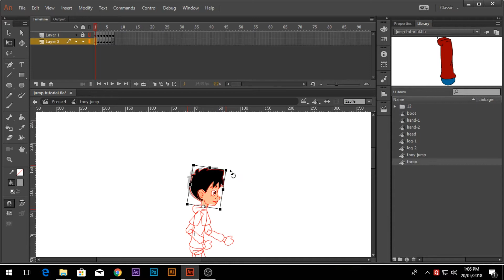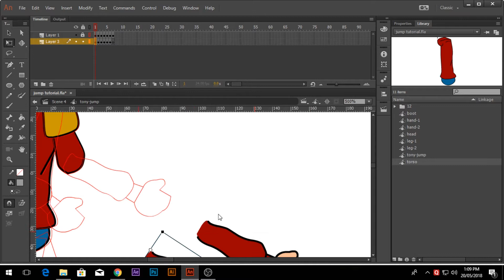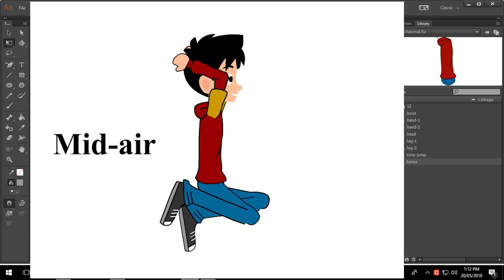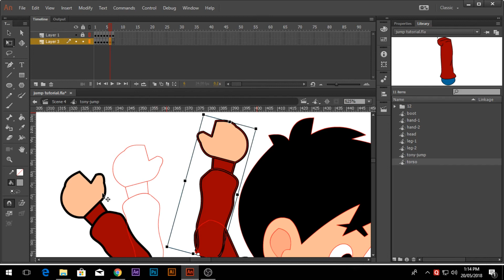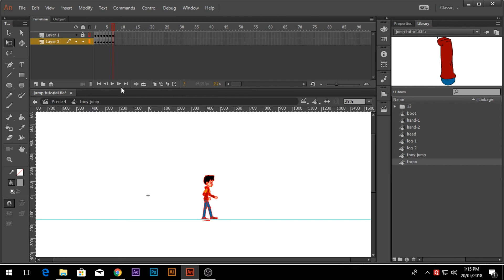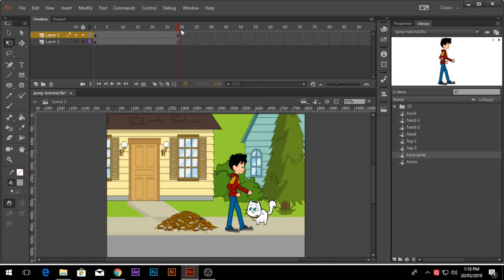Jump Animation | Animate | Tutorial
Hey Everyone, Welcome back again

Character Jump Animation

his is so simple to create, plus you are also learning many new techniques of Animate.